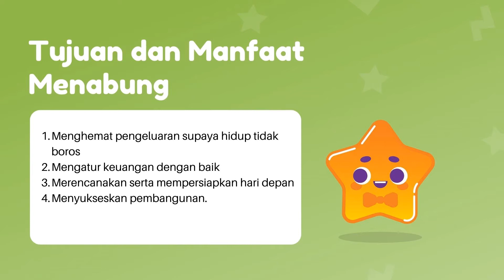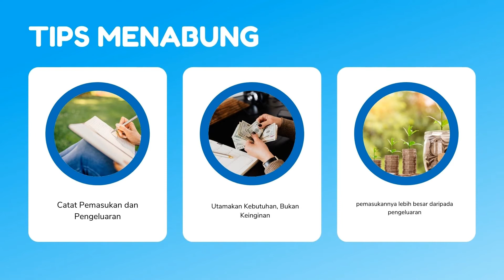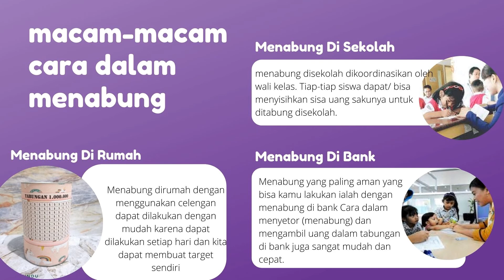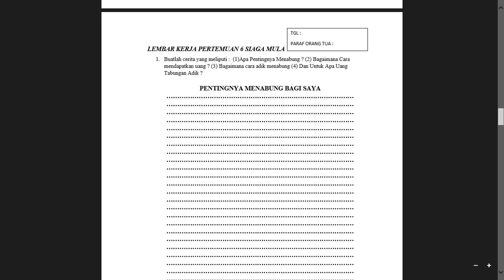PERTEMUAN 6 SIAGA MENABUNG